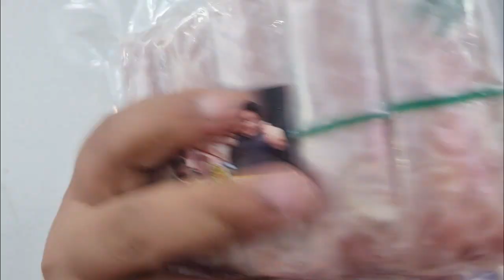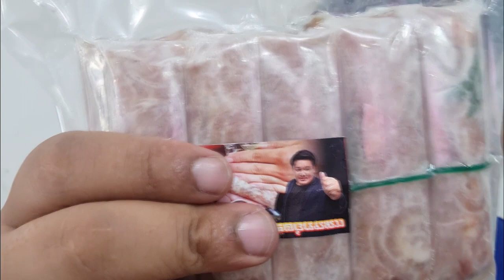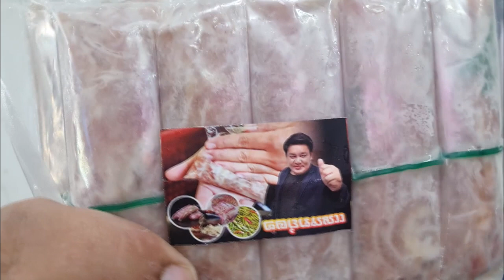เจอพยาน ปากสำคัญ คนตกปลา เห็นกับตา เรือซิ่ง หักโค้งอย่างเร็ว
เจอพยาน ปากสำคัญ
คนตกปลา เห็นกับตา

เรือซิ่ง หักโค้งอย่างเร็ว